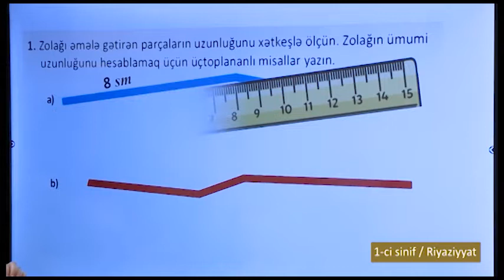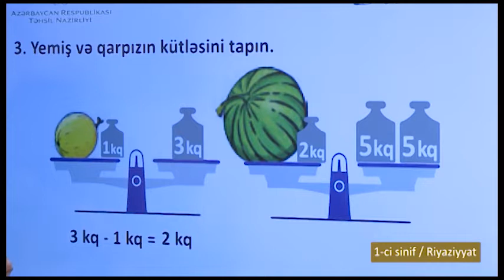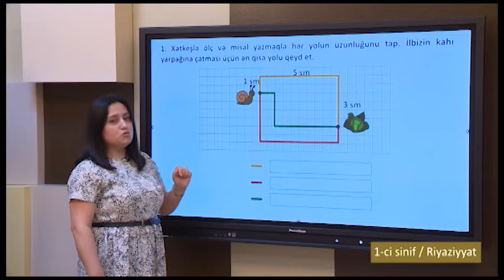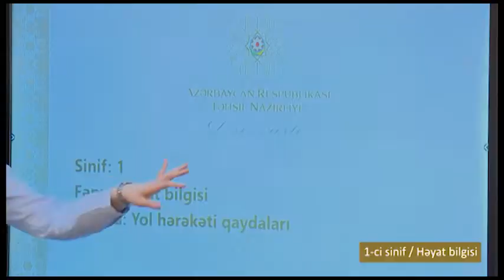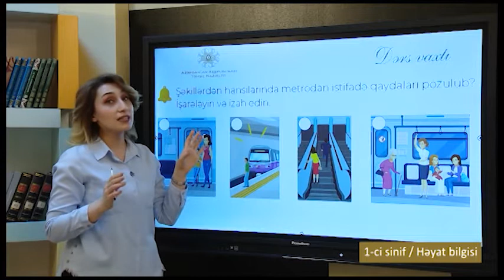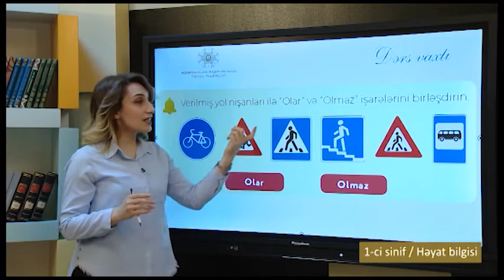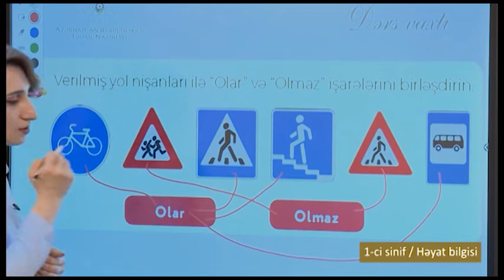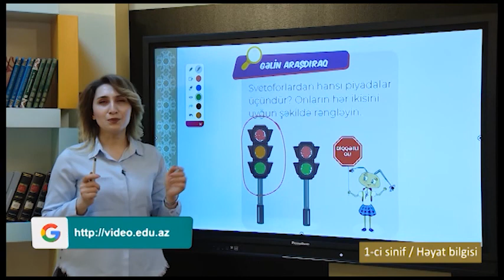“Dərs vaxtı”: 1-ci sinif dərsləri (21.05.2021)